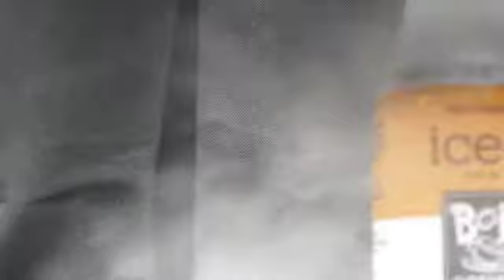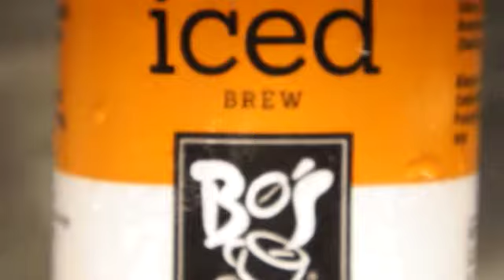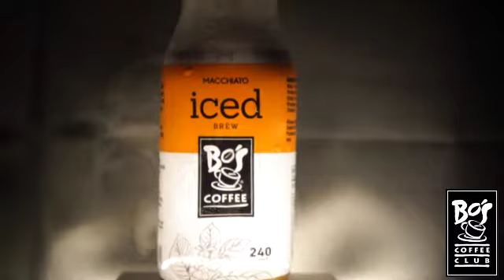INSPIRED BO'S COFFEE ADVERTISEMENT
FINAL ETECH VIDEO